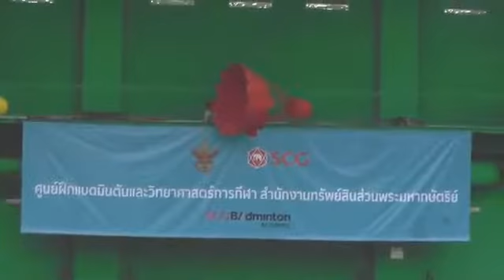พิธีเปิดศูนย์ฝึกแบดมินตันและวิทยาศาสตร์การกีฬา สำนักงานทรัพย์สินส่วนพระมหากษัตริย์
Trs Channel- 26 ส.ค. 2015
สำนักงานทรัพย์สินส่วนพระมหากษัตริย์ ร่วมกับ เครือซิเมนต์ไทย (SCG) สนับสนุนนักกีฬาแบดมินตัน ตั้งแต่ระดับเยาวชน จนถึงระดับประเทศ ให้พัฒนาสู่ระดับโลก แต่ประเทศไทยยังไม่มีศูนย์ฝึกแบดมินตันที่­ได้มาตรฐาน ทันสมัยและครบวงจร สำนักงานทรัพย์สินฯ จึงได้สนับสนุนพื้นที่ว่างบริเวณถนนนางลิ้­นจี่ เนื้อที่ 9 ไร่ 3 งาน 88.63 ตารางวา แขวงทุ่งมหาเมฆ เขตยานนาวา กรุงเทพมหานคร และงบประมาณในการก่อสร้าง ศูนย์ฝึกแบดมินตันและวิทยาศาสตร์การกีฬา ให้เป็นศูนย์ฝึกซ้อมและเก็บตัวนักกีฬาแบดม­ินตันที่ได้มาตรฐานสากล เป็นต้นแบบในการนำนักวิทยาศาสตร์การกีฬา ผู้ฝึกสอนแบดมินตันทำงานร่วมกันอย่างมีประ­สิทธิภาพในระยะยาวต่อไป นอกจากนี้ ส่งเสริมให้เยาวชนเล่นกีฬา รวมทั้งสนับสนุนบุคลากรในสายอาชีพแบดมินตั­นให้มีความมั่นคง
NidNoi Jiraporn K - Happy Birthday 5 ธ.ค.58 ยอดแฟนคลับนักแบดฯไทย
"บุญศักดิ์"คว้าแชมป์สมัยที่13 "บุศนันทน์"คว้าแชมป์หญิงเดี่ยวสมัยที่ 2 ‪
สโมสรบ้านทองหยอดเอาชนะ ทีไทยแลนด์ คว้าแชมป์แบดมินตันลีกแห่งชาติ
"รัชนก"หวังเข้ารอบรองฯ ซูเปอร์ซีรีส์ ไฟนอล 2015 เป็นของขวัญวันพ่อ
บ้านทองหยอดฝึกเข้ม "รัชนก" หวังเหรียญโอลิมปิก 2016
"รัชนก" เดินทางไปดูไบแล้ว ตั้งเป้าเข้ารอบรองฯ แบดมินตันซูเปอร์ซีรีส์ไฟนอล